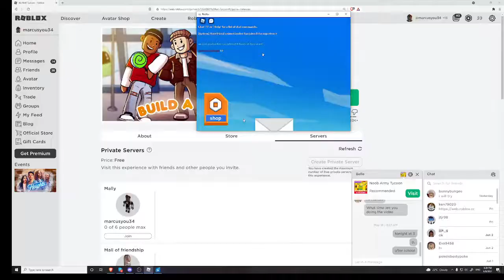Mall Tycoon AdrianTheOne in it 2021 36 seconds